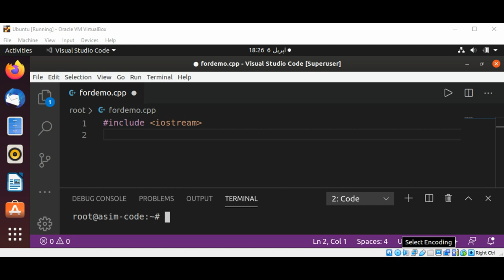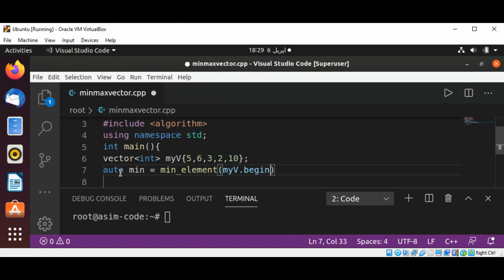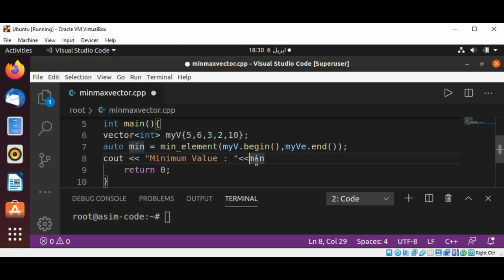Finding the Minimum Value in a Vector in C++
In this video we will learn how to the find the Minimum Value in a Vector in C++.